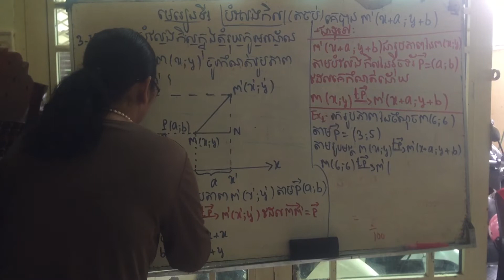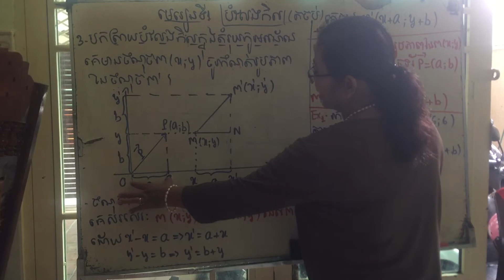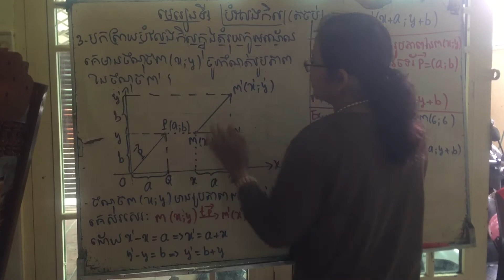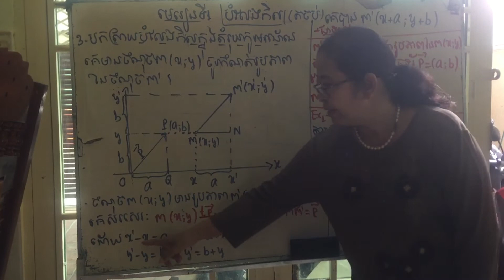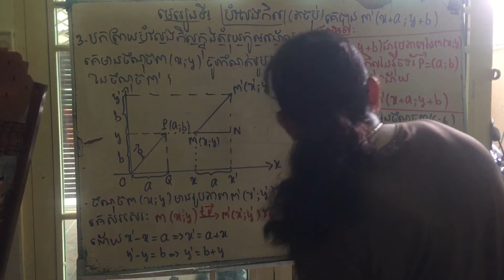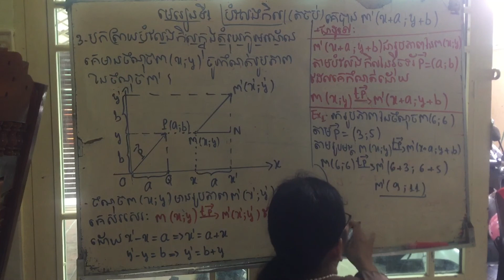ធរណីមាត្រ_មេរៀនទី១_បំលែងកិល part 3